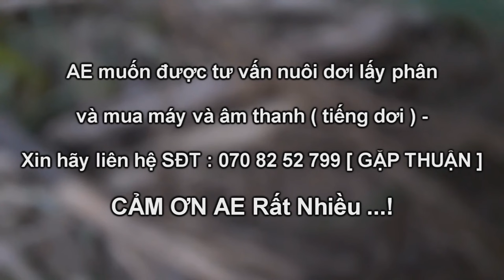Dơi Về Ở Lại Chòi , Ổn Định Khi Sử Dụng Loa Và Tiếng Dơi Muổi - Bà Con Thoát Khỏi Lo Lắng Đầu Tư -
Những ai đang nuôi dơi muổi đễ lấy phân bán làm kinh tế mỗi ngày - không còn phải lo lắng khi dựng chòi đầu tư nhiều vốn mà không được như ý - với cách sử dụng máy và tiếng gọi dơi kèm theo tư vấn nhiệt tình dơi về chòi ở ổn định -
xem qua clip này và chia sẻ mạnh cho mọi người biết nhé cảm ơn rất nhiều
Nuôi Dơi lấy phân, nông dân Bạc Liêu có thu nhập ... - YouTube
Nuôi dơi lấy phân – cách làm mới hiệu quả  - YouTube
Độc chiêu nuôi dơi lấy phân, chiêu dụ cả ngàn con dơi
Lãi cao từ mô hình nuôi dơi lấy phân - YouTube
Khấm khá nhờ nuôi dơi lấy phân
Nuôi Dơi lấy phân, nông dân Bạc Liêu có thu nhập 18 triệu đồng/tháng |
|Nuôi Dơi lấy phân, nông dân Bạc Liêu có thu nhập 18 triệu đồng/tháng |  Nhận thấy nuôi dơi không mất nhiều công chăm sóc, người nuôi chỉ cần lấy phân thô và khử khuẩn, đóng gói nhỏ để bán cho người trồng lan hay bonsai. Chi phí đầu tư thấp nhưng cho thu nhập ổn định. Đây là mô hình mới nhưng đem lại hiệu quả thiết thực nên nhiều hộ dân ở các huyện như Vĩnh Lợi, Hòa Bình, Hồng Dân tỉnh Bạc Liêu. Hiện tại, giá mỗi kg phân dơi được bán khoảng 60 ngàn đồng. Một chuồng dơi mỗi tháng cho thu nhập ổn định từ 18 triệu đồng trở lên.
- Nuôi Dơi Bằng Thùng Gỗ Lấy Phân Khỏi Cần Xài Lá Thốt Nốt
Tổng Hợp 3 Khách Mua Máy Dẫn Dụ Gọi Dơi Về Chòi Lấy Phân - Thành Công Khi Dơi Muỗi Về Và Cảm Ơn
Dơi về . Dơi đi . Là nỗi lo của bà con nông dân làm chòi dơi mà dơi ko về ở . Cách dụ dơi về chòi nhanh và hiệu quả nhất hiện nay là sử dụng máy và âm thanh dẩn dụ dơi . Nhiều khách đã mua và sử dụng rất là ok.
Giải pháp hiệu quả trong nghề nuôi dơi lấy phân hiệu quả cực kỳ khi sử dụng máy gọi dơi ( máy túc dơi )
bỏ đi sự lo toan của bà con cô bác khi làm chòi lo sợ dơi không về cư ngụ và thải phân tăng thu nhập -
Nuôi dơi lấy phân đễ dơi về chòi nhanh và không mất thời gian hãy sử dụng máy gọi dơi đễ hỗ trợ cho dơi muỗi về ở chòi nhanh hơn .
Nuôi Dơi Muỗi Lấy Phân - Máy Hỗ Trợ Thu Hút Dơi Về Chòi Lẹ Hơn ( Thùng , Hộp Nuôi Dơi )
Những Ai Đang Nuôi Dơi Lấy Phân Nên Xem Qua Clip Này
 Nghề nuôi dơi lấy phân không ít người thắc măc và lo nghĩ ngại về cách dẫn dụ dơi về chòi . có nhiều cái chòi làm mãi mà dơi ko về ở . Đây là cách dẫn dụ dơi về chòi nhanh nhất hiệu quả nhất. Chỉ cần mọi người có loa phát âm thanh và thẻ nhớ có tiếng dơi chuyên dụ dơi về ở chòi là ok . cộng thêm kinh nghiệm sử dụng . ( lưu ý : tiếng dơi trên mạng ko làm đc ) Tiếng dơi muỗi gọi về chòi Máy túc dơi về chòi ở lấy phân Nuôi dơi lấy phân hiệu quả